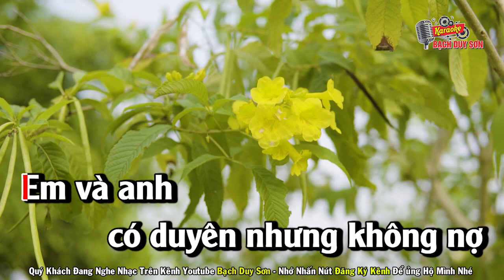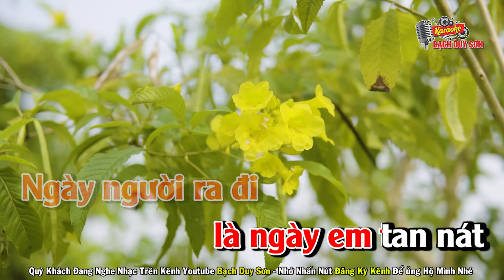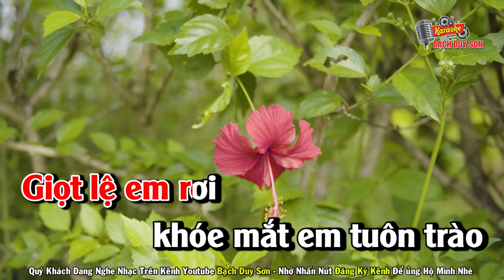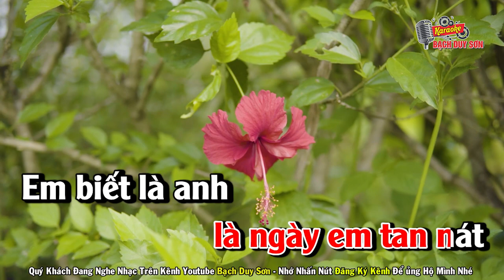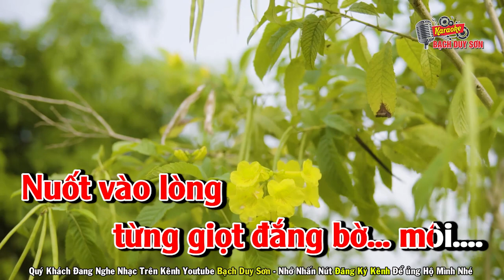Karaoke Cay Đắng Anh Mang Tone Nữ | Beat Chuẩn Hoàng Lâm | Phối Mới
Quý khách đang nghe ca khúc CAY ĐẮNG ANH MANG
Sáng Tác : Hoàng Lâm - Beat Bạch Duy Sơn